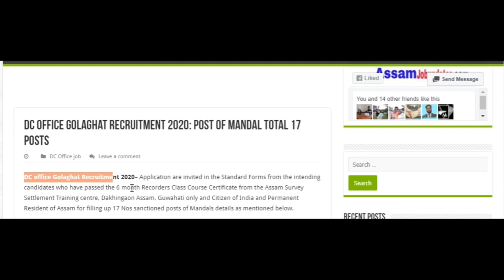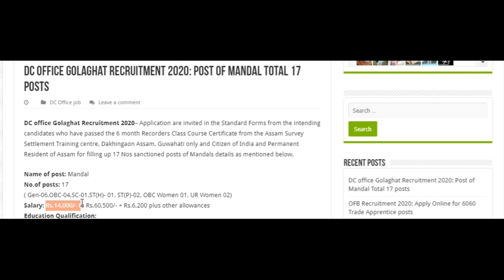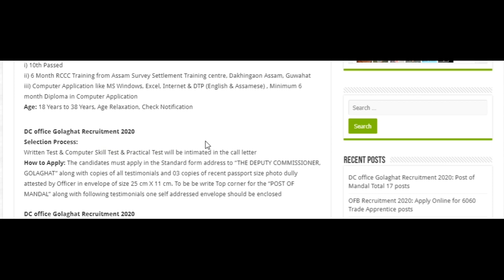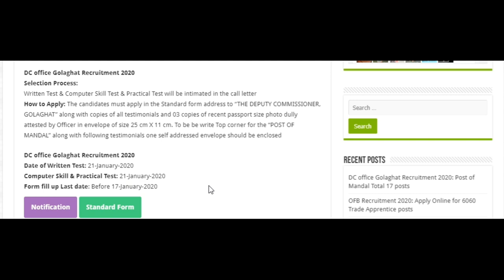Assam Mandal job 2020 || Latest mandal job in Assam 2020 || DC Office Golaghat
DC Office Golaghat Recruitment 2020, Mandal post